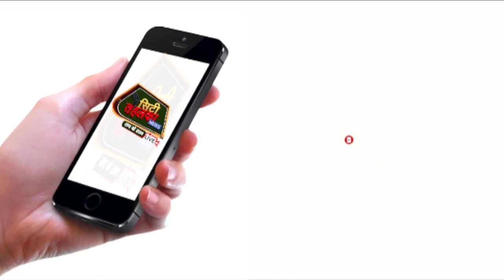Tehelka Headlines City Tehelka